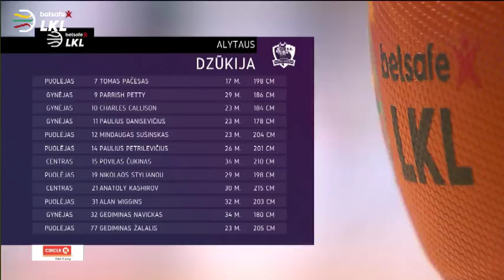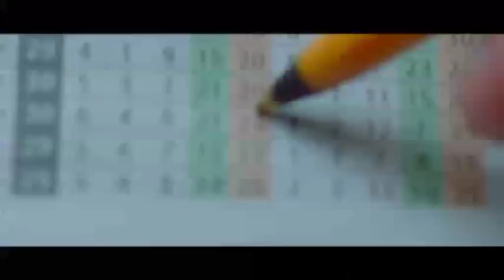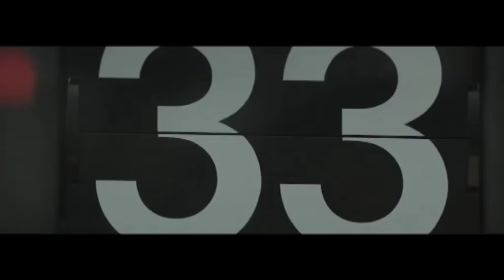„Betsafe–LKL“ rungtynės: „Žalgiris“ - „Dzūkija“ [2018-03-04]